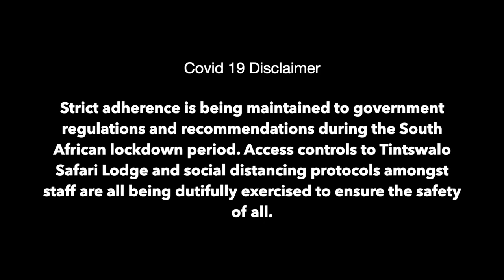Lion vs Buffalo Full Epic Hunt | The Virtual Safari #60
The amazing Mbiri Pride Kills a buffalo - not for sensitive viewers!